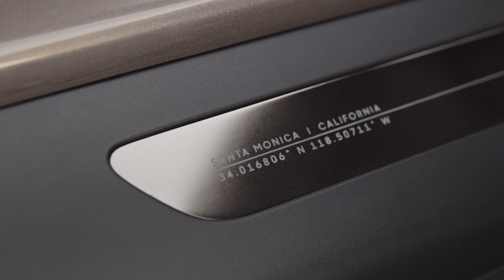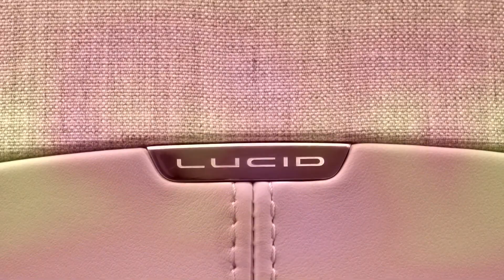🚗 Lucid Air Dream Edition : Electric car with a 520-mile range - 115 more than Tesla 🚀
🏆🏆🏆 The Lucid Air Dream Edition costs just short of $170,000 (£124,000) in the US, travels about 28% - or 115 miles - further than Tesla's Model S and has more than 1,000 horsepower, which means it can do 0-60mph in 2.5 seconds.

A high performance electric car has gone into production in the US with a certified range of #520 miles - the longest currently on the open market.

The Air Dream model by Tesla rival Lucid received good reviews from American media over the weekend, after it went into mass manufacture at its Arizona factory last week.

The Air Dream Edition, which costs just short of $170,000 (£124,000) in the US, travels about 28% - or 115 miles - further on a full charge than Tesla's Model S, which Lucid Group's British-born CEO Peter Rawlinson helped develop. It also has more than 1,000 horsepower, which means it can do 0-60mph in 2.5 seconds.

A cheaper model, the $131,000 (£101,000) Grand Touring version, has a 516-mile range. Two even cheaper versions have shorter ranges.

It's possible to pre-order a Lucid Air in the UK, but it is not known when deliveries will start.

Lucid, which makes its Air cars at its Arizona factory, said it aims to ramp up its plant's capacity to 90,000 vehicles a year in the next two years.

കൂടുതൽ രസകരമായ വീഡിയോകൾക്കായി ഒരു ലൈക്കും കമന്റും സബ്‌സ്‌ക്രൈബും നൽകാൻ മറക്കരുത്, ഭാവിയിൽ കൂടുതൽ കാര്യങ്ങൾ വരാനിരിക്കുന്നു!